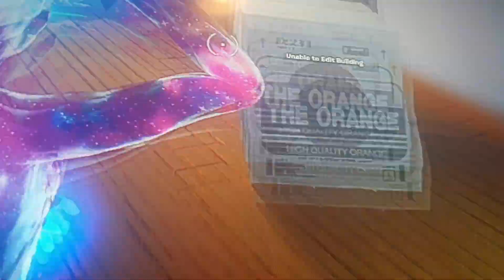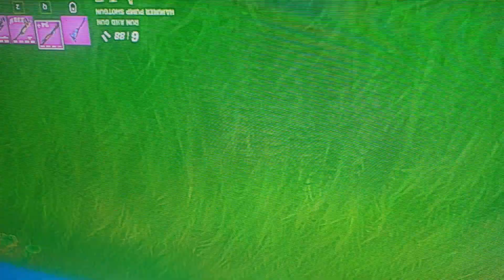fortnight zero build